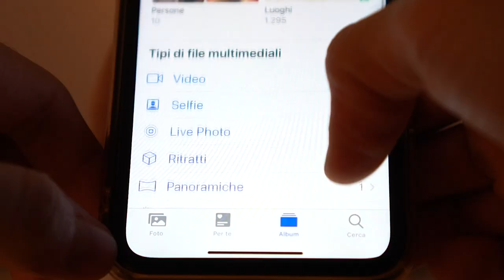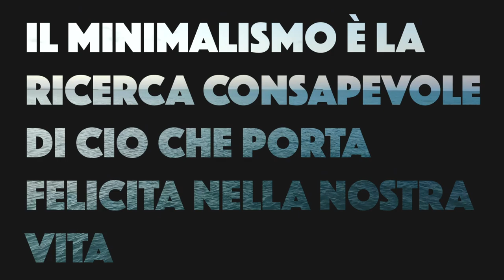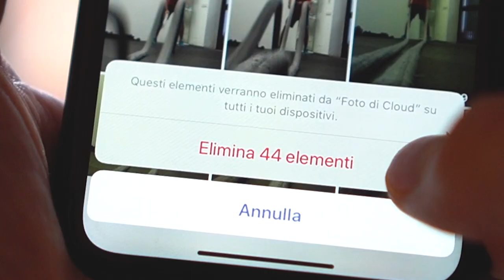Minimalismo (digitale)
Minimalismo? Io prima le chiamavo“persone piu” e “persone meno”!

Vedevo un mondo di gente che voleva stare più sveglia, guadagnare di più, avere più amici su Facebook, avere più like, bere più birre.
Quelle erano le persone più.
Poi vedevo anche persone che volevano meno. Meno ore passate a lavorare, meno uscite con persone noiose e superficiali, meno vestiti comprati giusto per non annoiarsi.
Ma queste erano…di meno. Appunto.

Poi ho scoperto che c’è un nome un pò più diffuso di “persone meno” ed è: I MINIMALISTI.

🌀 CHI SONO?